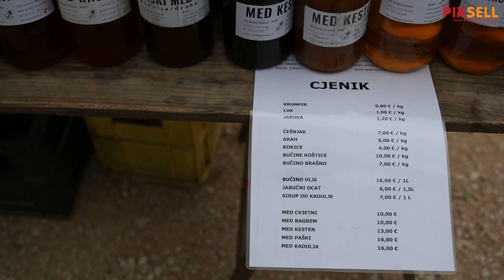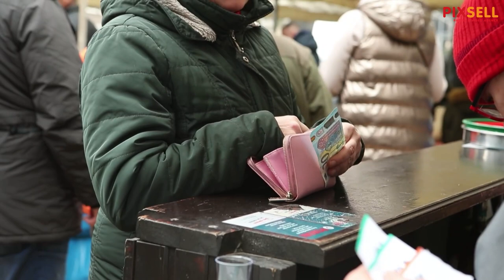Benkovački sajam, prvi nakon uvođenja eura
Obišli smo čuveni Benkovački sajam, prvi nakon uvođenja eura kao službene valute.

VIDEO: Šime Zelić/PIXSELL